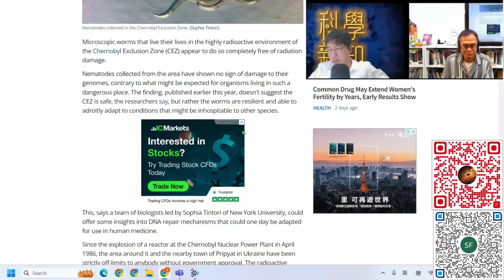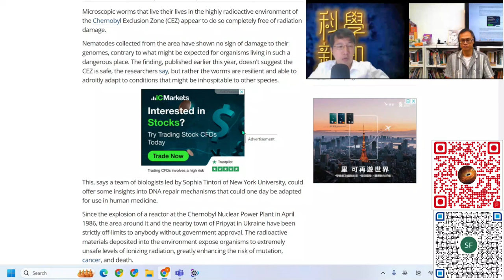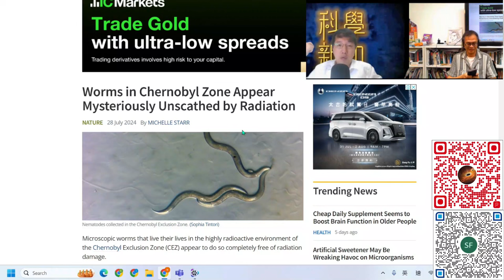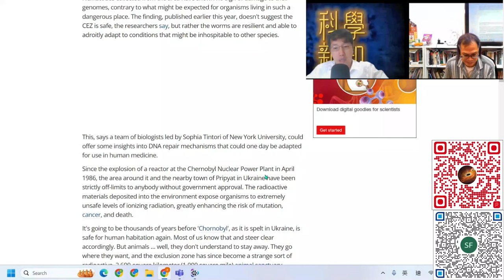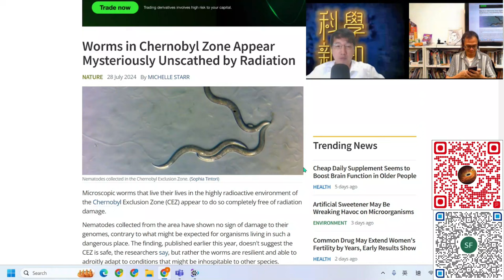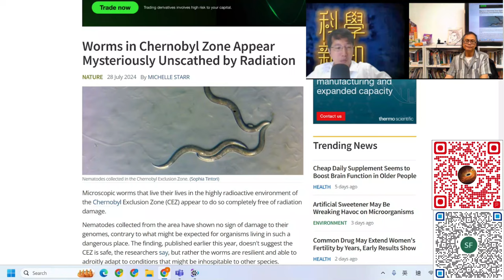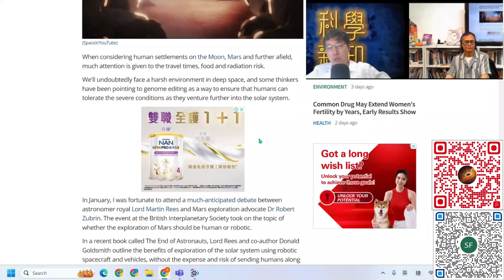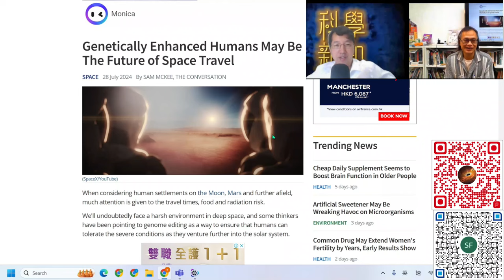科學新知 2024-08-01 Part2: 研究生物天然抗輻射能力，是開啟人類遠征太空的護身符。| 主持：陳志宏博士 & 台長梁錦祥